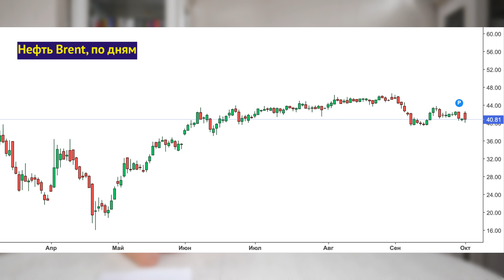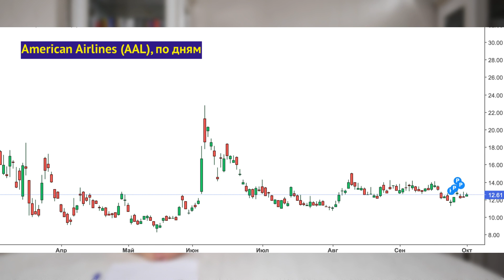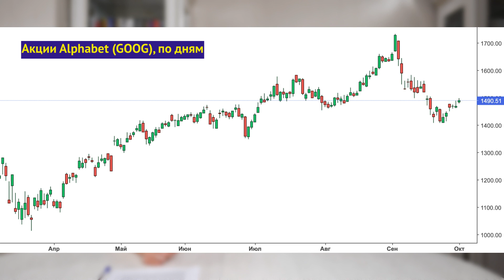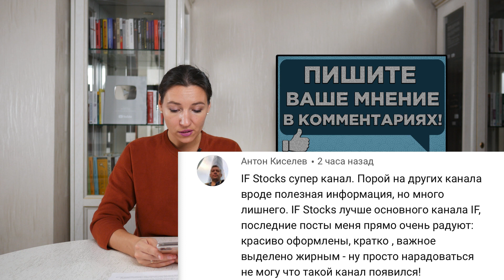IPO Совкомфлота, отчаяние авиакомпаний и рост цен на недвижимость / Новости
Цены на нефть возобновили падение в четверг: вторая волна вируса давит на спрос, а предложение возрастает.  Акции авиакомпаний вновь оказались под ударом, а гиганты отрасли сообщают о масштабных сокращениях персонала на фоне отсутствия пакета фискальной помощи. Российские компании нацелились на IPO: в фокусе ближайшее размещение Совкомфлота на Мосбирже и выход Ozon и ivi на американское площадки. Дайджест финансовых новостей за 1 октября 2020 года на канале InvestFuture.

Таймкоды из видео:
00:00 Падение нефти
03:14 Авиаотрасль в отчаянии
04:36 Китай против Google
07:00 Ozon и ivi готовятся к IPO
08:23 IPO Совкомфлота
12:23 Сбой в Тинькофф Инвестиции
14:11 Цены на недвижимость